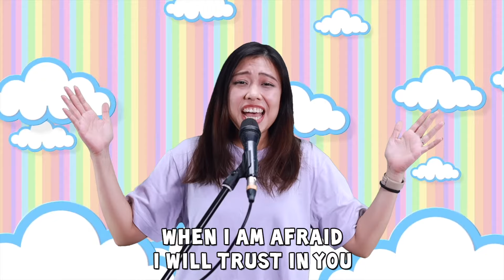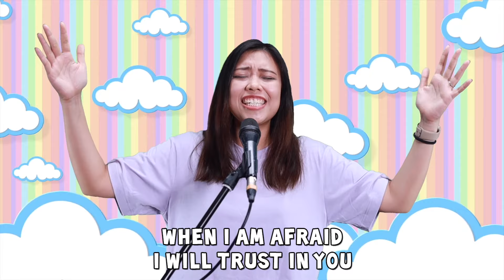Harvest Kidz Worship: When I Am Afraid //Naomi @ City Harvest Church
Singer: Naomi
Written by: Steve Green

When I am afraid, I will trust in You
I will trust in You, I will trust in You
In God whose word I praise

In God I trust, when I am afraid
In God I trust, in God whose word I praise